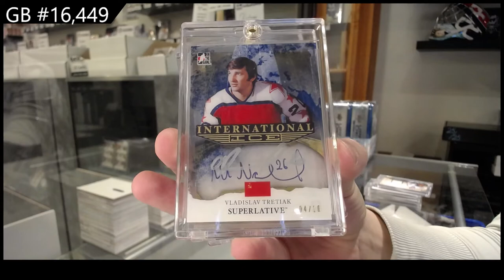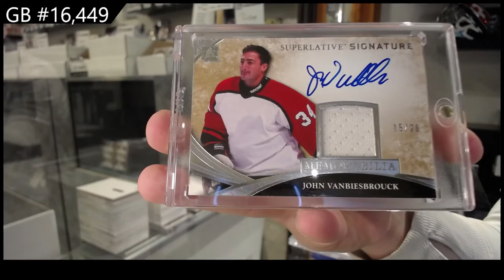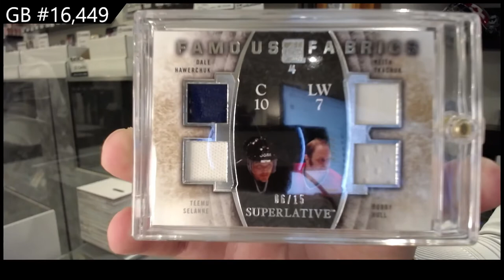15-16 Leaf Superlative Hockey Box Break - C&C GB #16,459